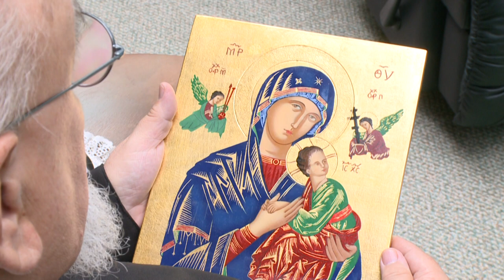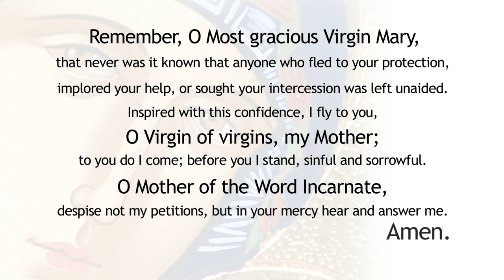AB Gerard Pettipas - Icon of Our Mother of Perpetual Help